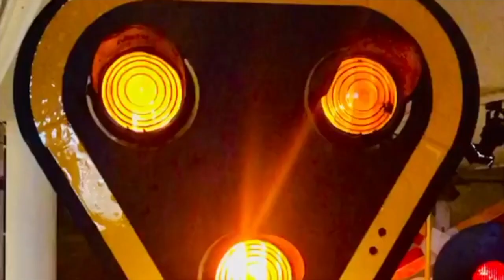Trains CC ND Anton Withagen